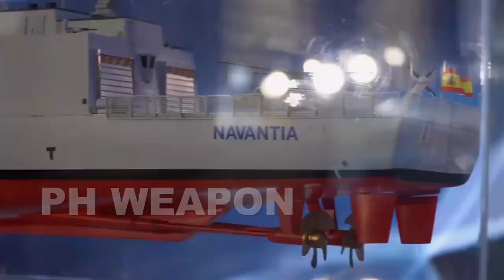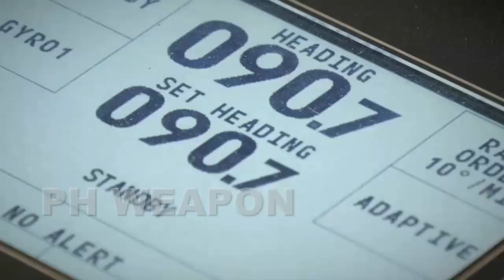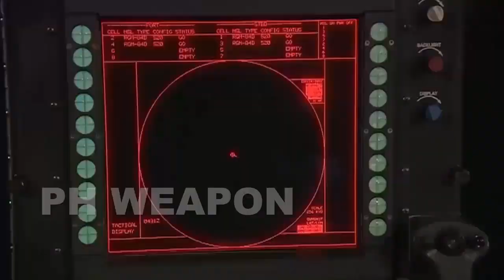SIX OFFSHORE PATROL VESSELS (OPV) OF THE PHILIPPINES NAVY FROM NAVANTIA TO BE ACQUIRED